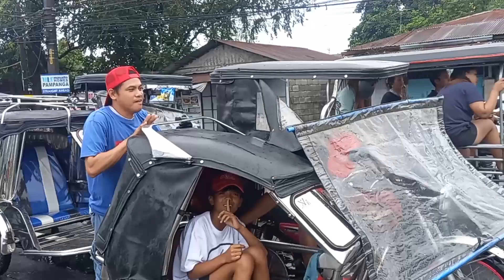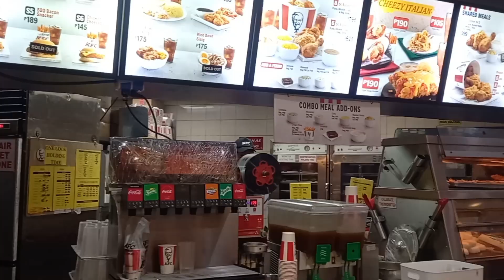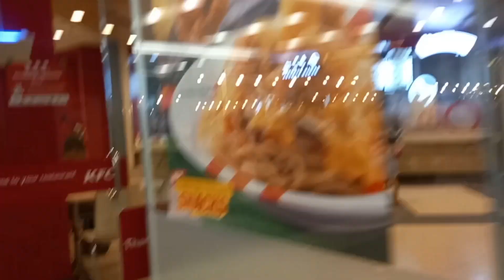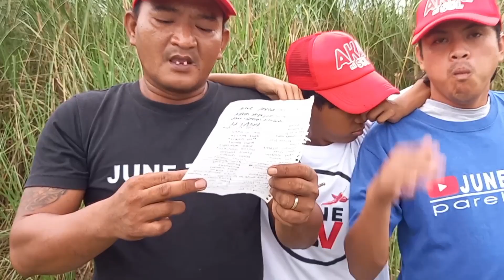MUKBANG SPICY CHICKEN SA KFC SUPER JUICY.